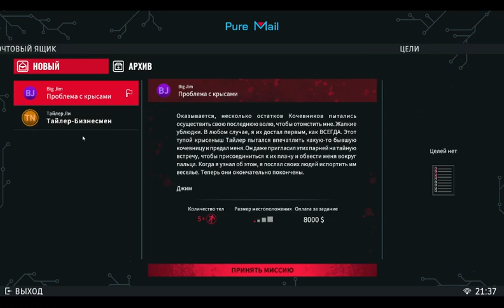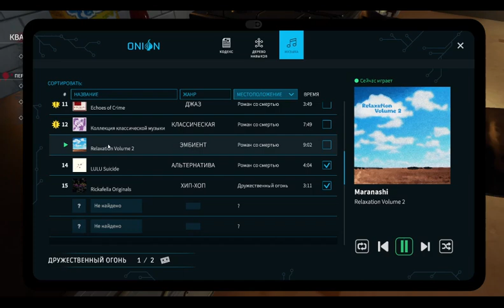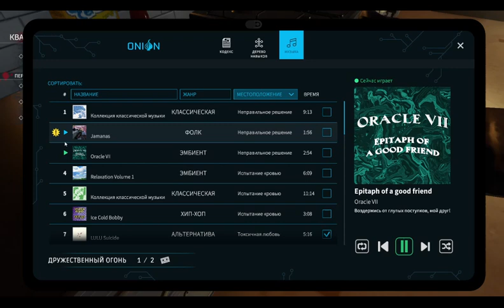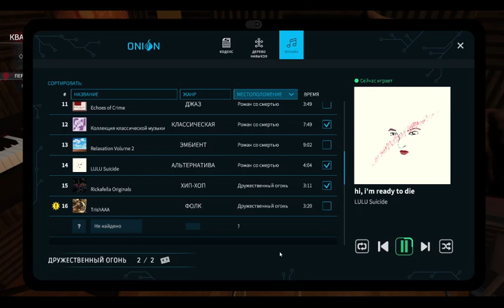Crime Scene Cleaner #7